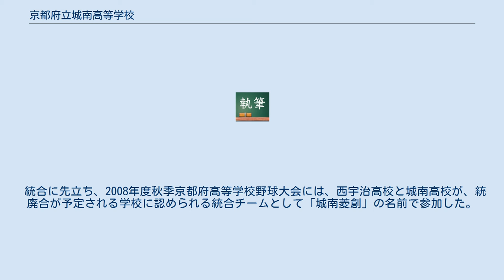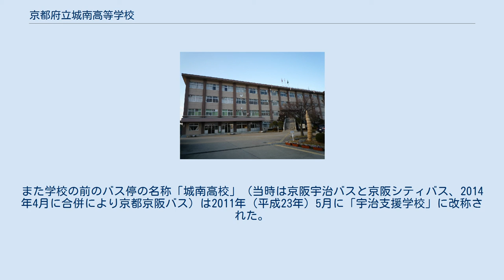京都府立城南高等学校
京都府の公立高等学校_(廃止)
日本のその他専門教育を施す学科設置高等学校_(廃止)
京都府立城南高等学校（きょうとふりつ じょうなんこうとうがっこう）は、京都府宇治市に存在していた府立の全日制の高等学校。
 1943年創立の京都府立城南高等女学校に始まる。
1948年の学制改革により現校名となった。
校章は、南山城地域の特産である茶にちなみ、「向こう茶の実」の家紋を図案化したものである。
2006年、京都府教育委員会は城南高等学校と京都府立西宇治高等学校を統合する計画を決定。
決定に基づき、城南高等学校は、2009年3月31日をもって閉校、66年の歴史に幕を閉じた。
翌4月1日、西宇治高等学校と統合され、京都府立城南菱創高等学校（きょうとふりつじょうなんりょうそうこうとうがっこう）が開校した。
 統合前、当時の西宇治高等学校の校舎 2009年度（平成21年度）に、城南高校と西宇治高等学校とを廃止し、現在の西宇治高校の校地に、承継校として全日制単位制普通科・専門学科を置く京都府立城南菱創高等学校が設置された（2006年京都府条例第32号により設置条例が改正済み）条例上、城南菱創高校は、2008年（平成20年）9月1日に設置された（2006年京都府条例第32号）。
 これに対して、在校生・多くの卒業生・地域住民などによる反対があったものの、決定を覆すまでの根拠が得られなかった。
 統合に先立ち、2008年度秋季京都府高等学校野球大会には、西宇治高校と城南高校が、統廃合が予定される学校に認められる統合チームとして「城南菱創」の名前で参加した。
 2011年（平成23年）4月、当校跡地に京都府立宇治支援学校が開校した。
また学校の前のバス停の名称「城南高校」（当時は京阪宇治バスと京阪シティバス、2014年4月に合併により京都京阪バス）は2011年（平成23年）5月に「宇治支援学校」に改称された。